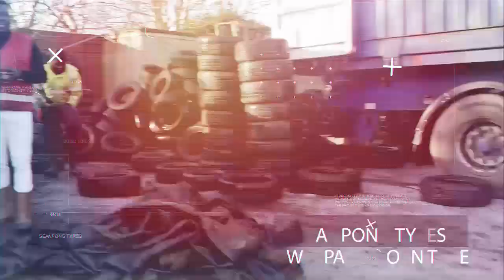For quality yet affordable tyres, look no further than Seapong Tyres.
5 U.K. branches offering a vast selection of tyres.